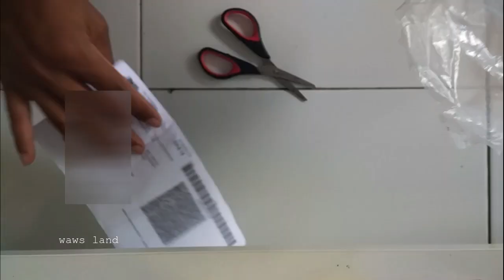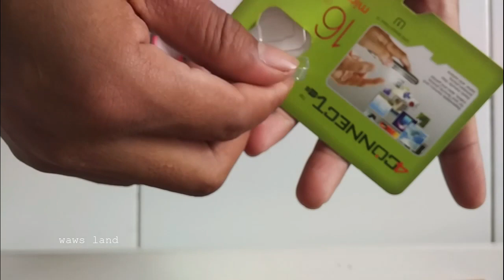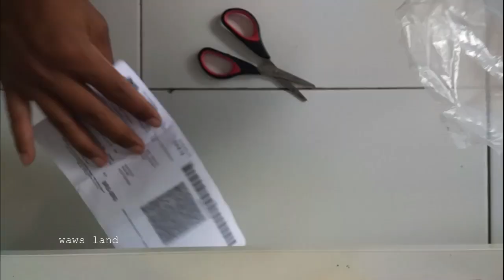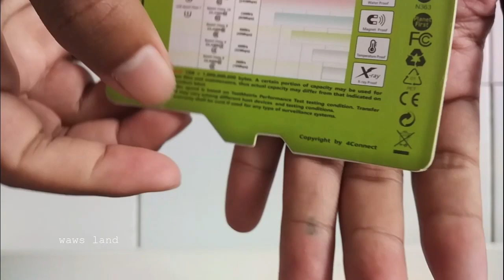4connect. alternatif memory card micro sd lokal dengan harga murah.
daripada beli micro sd kw2 an. atau barang yang gak pasti di konter2. mending beli ini. sudah pasti murah tapi produk ori dan gak bikin makan ati.

semoga berguna...